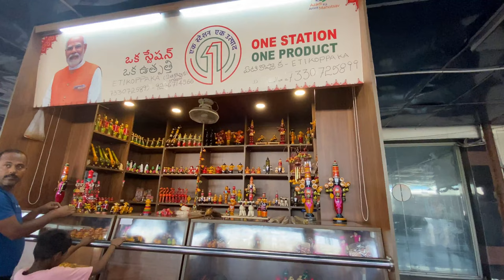Etikoppaka toys at Platform No 1 of Visakhapatnam station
Selling Etikoppaka toys at PF -1 of Visakhapatnam station